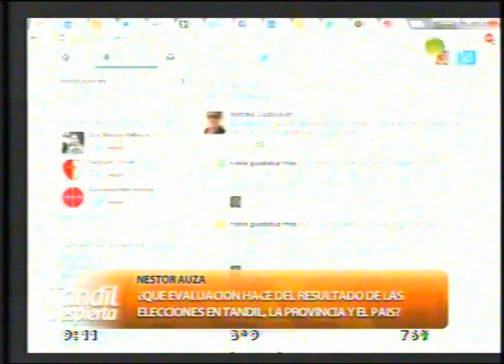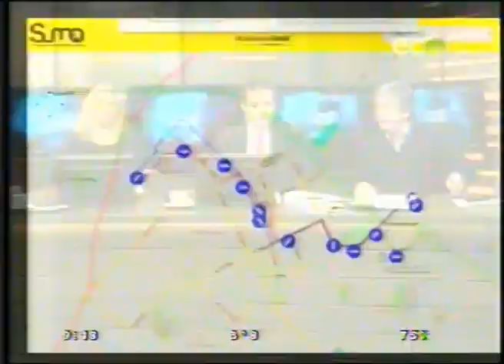Nestor Auza - Director de Conectar Igualdad